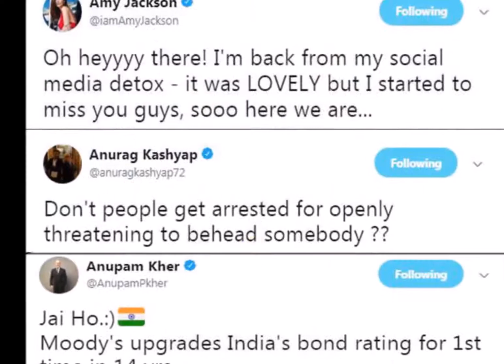रणवीर सिंह से श्रीदेवी तक, ऐसे रहे सेलेब्स के आज के ट्वीट्स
सोशल मीडिया की मदद से सेलेब्स अक्सर अपने फैंस से रूबरू होते रहते हैं। कोई लाइव चैट करता है तो कोई अपनी बातें शेयर करता है। यही नहीं इसके साथ ही साथ वो अलग अलग मुद्दों पर अपने व्यूज भी रखते हैं। जैसे आज रणवीर सिंह ने फ्राइडे स्पेशल फोटो शेयर की तो वहीं श्रीदेवी ने विद्या बालन के साथ फोटो अपलोड की। इसके साथ ही दीया मिर्जा ने पद्मावती फिल्म का सपोर्ट किया तो वहीं गौतम गुलाटी ने ट्विटर पर एक मिलियन फॉलोअर्स के लिए शुक्रिया अदा किया।